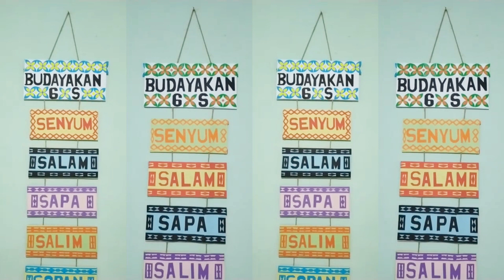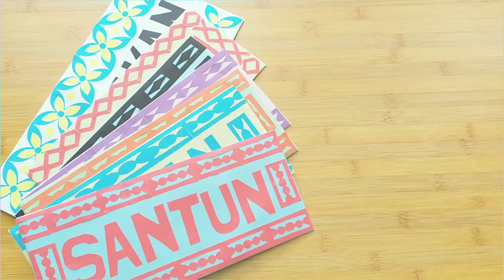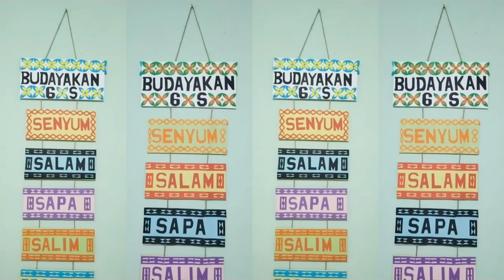Hiasan Dinding Kelas 6S dari Kertas Origami || Kirigami Batik Kawung | Letter Cutting | Paper Border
New post!!!
New post!!!
Hiasan Dinding Kelas 6S
Check 👇❤❤👇

Hiasan Dinding Kelas 6S dari Kertas Origami || Kirigami Motif Batik Kawung || Letter Cutting Easy || Paper Border Simple

Assalamu'alaikum,,

Hai semua,,

Apakabar hari ini,, semoga selalu dalam kondisi baik,, sehat dan bahagia yaa,,

Di video ku kali aku mau share tutorial,, Hiasan Dinding Kelas 6S dari Kertas Origami || Kirigami Motif Batik Kawung || Letter Cutting Easy || Paper Border Simple,, gampang banget lho cara bikinya ini tapi cantiiikk hasilnya,, teman-teman mesti coba deh,,

Tutorial lengkap di video tutorial ku kali ini ya temans,, diikuti step by step nya,, okay 👌👌

Selamat mencoba dirumah yaa❤🌹🌹❤

Terimakasih,,
Semoga bermanfaat,
Happy watching,,
Wassalamu'alaikum,,

Snack Video : Alanna Saputro